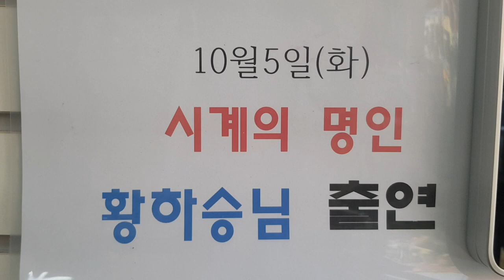황금사시계수리점#시계수리국가공인기능사1급